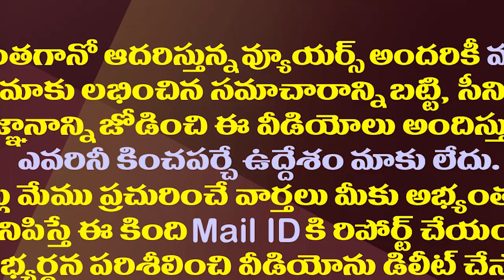పరిటాల పాత చరిత్ర తవ్వడం వెనుక వైసీపీ వ్యూహం| Why did the YCP reveal Paritala's political history?